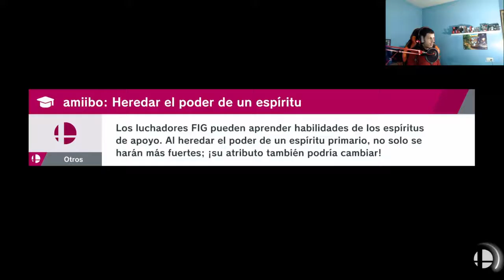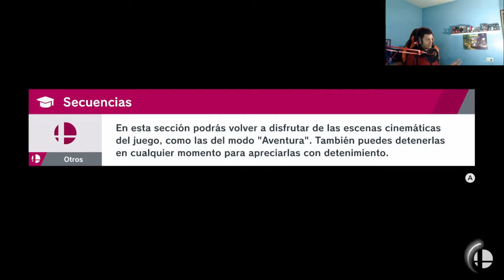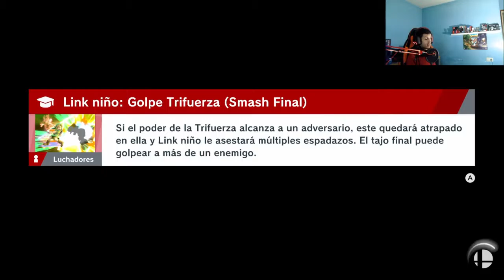Super Smash Bros. Ultimate (Ep 15. Conseguimos a Pikachu!!)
Muy buenas queridos amigos/as de YouTube, continuamos con otro Capítulo de esta grandísima Serie de SSBU, conseguiremos a Pikachu y continuaremos avanzando en el modo Historia de Espiritus.